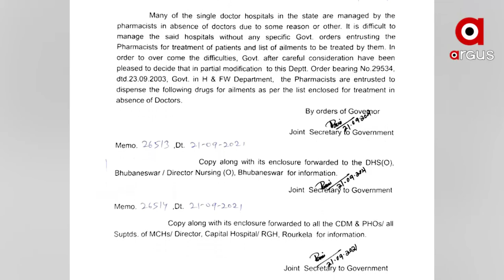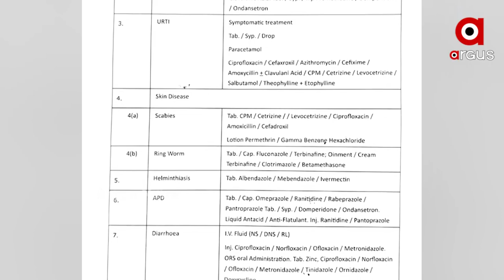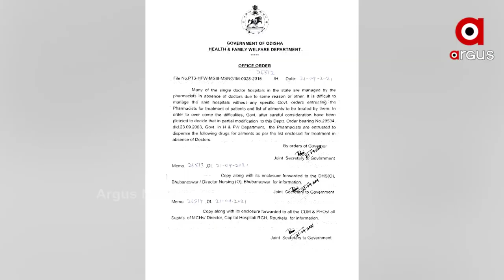ସରକାରୀ ମେଡିକାଲ ଗୁଡିକରେ ଡାକ୍ତରଙ୍କ ମରୁଡି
ରାଜ୍ୟରେ ସ୍ବାସ୍ଥ୍ୟ ସେବାର ଉଦବେଗ ଜନକ ସ୍ଥିତି I ସରକାରୀ ମେଡିକାଲ ଗୁଡିକରେ ଡାକ୍ତରଙ୍କ ମରୁଡି I ନାହିଁ ନାହିଁରେ ଚାଲିଛି ରାଜ୍ୟର ସ୍ବାସ୍ଥ୍ୟ ସେବା I ଡାକ୍ତରଙ୍କ ବିନା ଫାର୍ମାସିଷ୍ଟଙ୍କୁ ନେଇ ମେଡିକାଲ ଚଳାଇବାକୁ ଯୋଜନା I